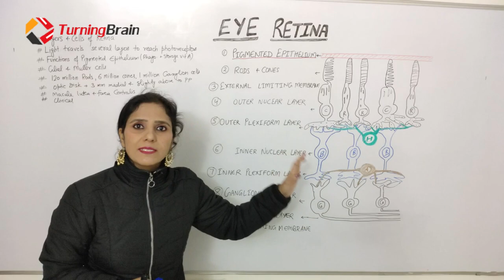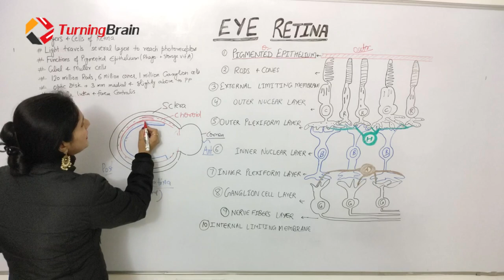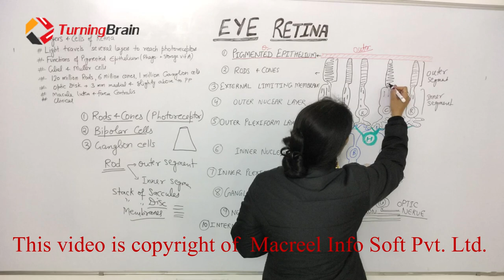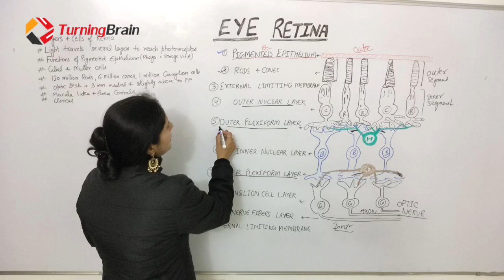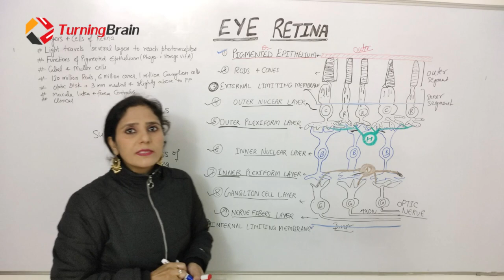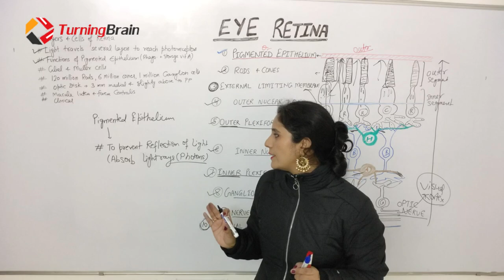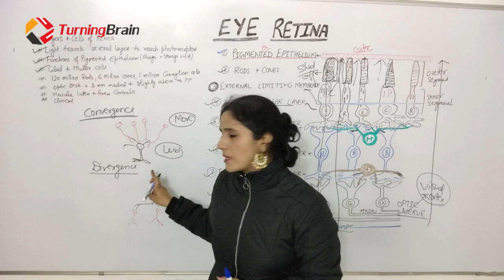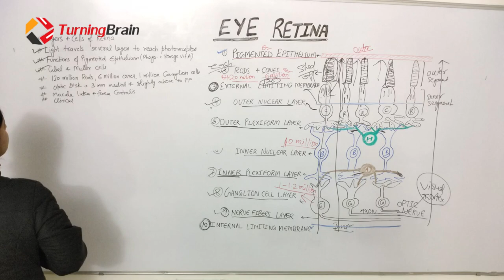LAYERS of RETINA PART 1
Retina is innermost layer of Eye. It contains 10 layers. In this video we discussed all layers of retina, horizontal cells, amacrine cells, rods and cones, bipolar cells in retina.
How light fall on retinal layers.

This lecture is helpful for MBBS 1st year, Nursing, Paramedical, NEET-PG, Foreign Medical Graduate, NEXT exam, MD,  MSC physiology, Any Biology student, 11th and 12th Students, NEET-UG.

This Channel covers the complete Human Physiology and Human Anatomy.